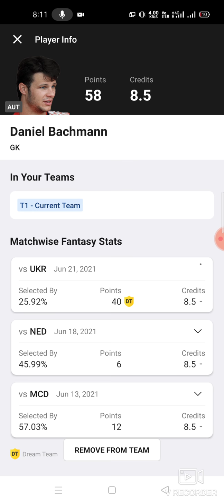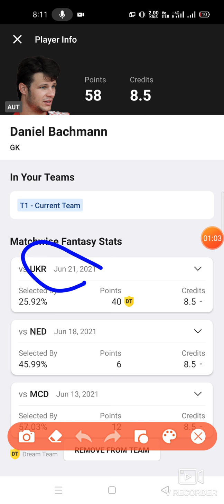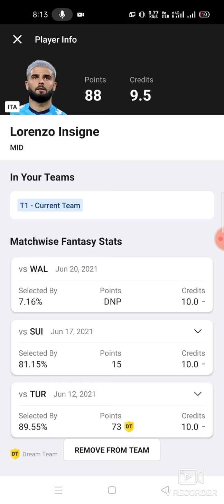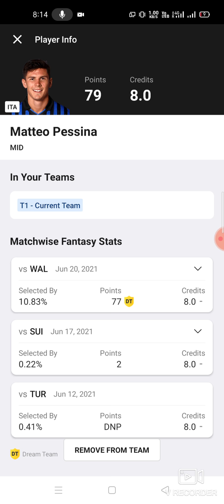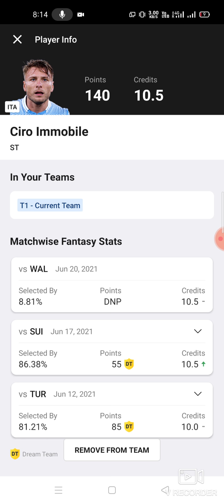ITA vs AUT Football team prediction Dream11 win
ita vs aut
ita vs aut Dream11
ita vs aut Dream11 prediction
ita vs aut prediction

own risk"

1. This analysis  is based on my

2.Dream11 takes great care to comply with all central and state legislation in India to ensure that  users are fully protected. Every contest on  platform is carefully designed to comply with applicable statutes and regulations in India.

Thanks